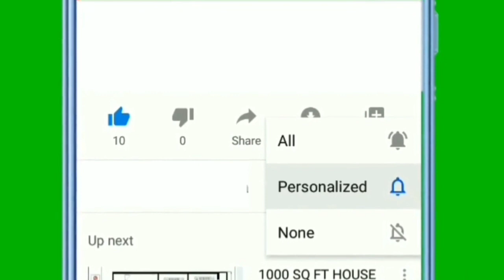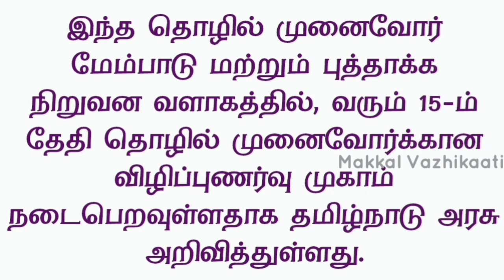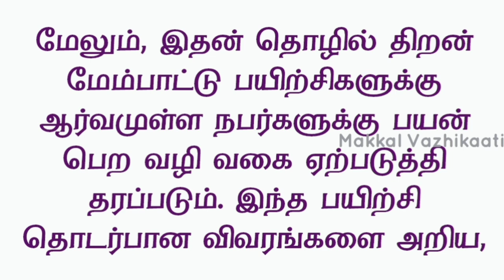தொழில் தொடங்க போறீங்களா? | தமிழக அரசு முக்கிய அறிவிப்பு | மிஸ் பண்ணாதீங்க | TN Govt Announcement